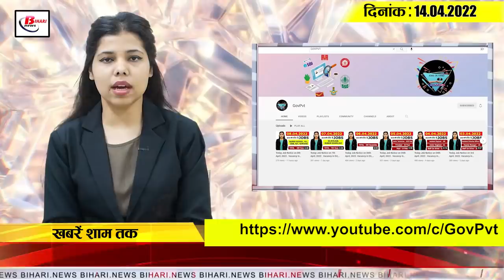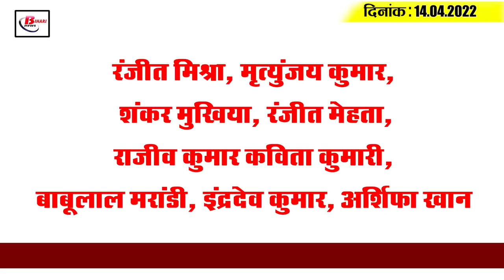Get Today Bihar Evening breaking news of 14th April 2022 on BPSC, BDO, Veer Kunwar singh, Rabri devi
Get Latest today Bihar evening news of 14th  April 2022 on  BPSC, BDO, Veer Kunwar singh, Rabri devi.

1. BPSC releases 66th Combined Main Competitive Exam Result

2. Bihar government  deploys new BDOs in 22 block offices
3. Relaxation of maximum age limit in appointment of Ayurvedic and Homoeopathy doctors

4. People of South Bihar are reeling under heat wave

5. Nitish government's big initiative, responsibilities of police officers fixed

6.  The graduation exam will now be held in 6 months.

7. India and Nepal agree to enhance cooperation on flood protection and irrigation facilities
8. BSSC is taking applications from today for other posts including Secretariat Assistant
There is good news for young people looking for employment. One of the designated posts of BSSC, one of the secretariat assistants and other posts, is being applied online from today.     The BSSC  is to appoint vacancies in more than half a dozen departments, including 1360 posts of Secretariat Assistant. For this, you can apply by visiting the official website of BSSC  bssc.bihar.gov.in. The last date to apply  is till May 17.

9.  75,000 tricolour to be hoisted on Veer Kunwar Singh's birth anniversary

10. Buddhist monks celebrate Dr. Ambedkar's birthday

11. These 40 Amins will remove encroachments from forest areas

12. Chief Minister appeals to convey message of love and brotherhood

13. Rabri Devi becomes leader of opposition in legislative council

14. Chirag said, "I respect the Chief Minister.

15. Baby AB brings storm on the field,  robbed of 29 runs in Chahar's over

Ranjit Mishra, Mrityunjay Kumar, Shankar Mukhiya, Ranjit Mehta, Rajiv Kumar Kavita Kumari, Babulal Marandi, Indradev Kumar, Arshifa Khan

Whether there is a decrease in the case of theft on the roads as compared to earlier or not

1.